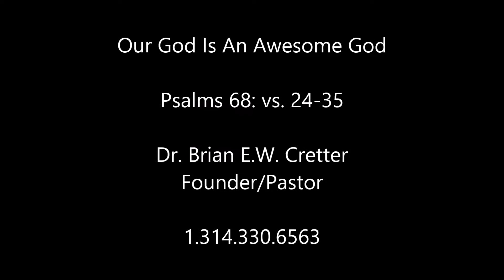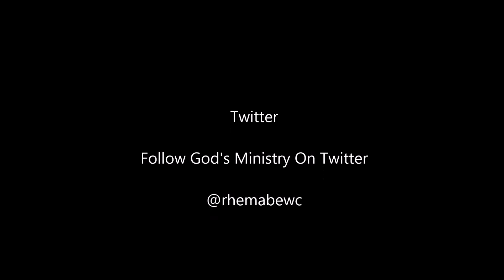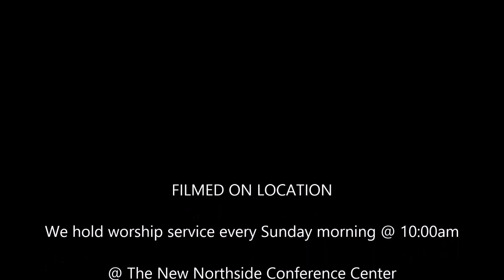1.4.15 Brian E.W. Cretter "Our God Is An Awesome God"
Dr. Brian E.W. Cretter, Founder/Pastor of Rhema Faith Ministries Interntional delivered a powerful message from God this morning.  Sermon Title:  Our God Is An Awesome God!  Scripture:  Psalms 68 vs. 24-35